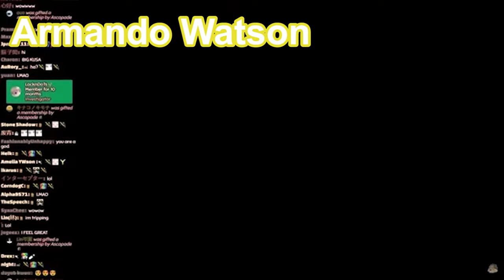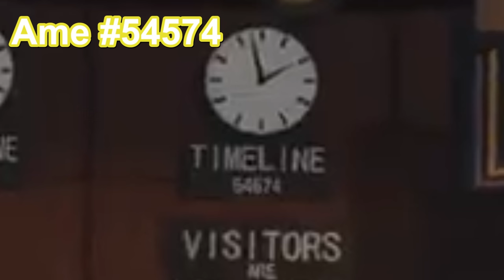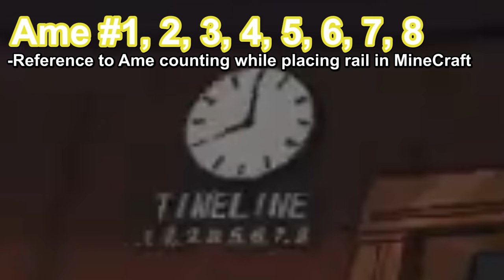Every Single Amelia Watson Variants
Into the Ame-verse